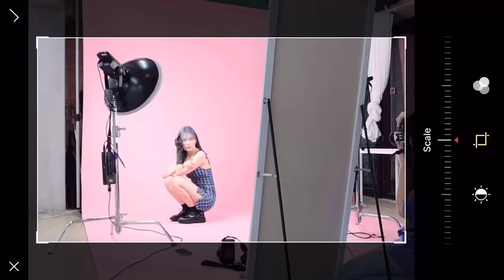💙분위기 터지는 쿨톤 인생 가을 메이크업🦊💙여우상 파랑 머리 메이크업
오늘은 파랑 머리 염색했을때 찍어뒀던 영상을 가져왔어요! 메이크업이 언제 해도 예쁘지만 뭔가 가을 겨울에 하면 더 더 예쁠 거 같아서 딱 추워지는 지금 보여드리고싶었어요💕 이 날 진짜 너무 제 취향 메이크업인데,, 여러분도 꼭 해주세요 ㅜㅜ 🥺인생 메이크업 보쟝합니당!

I-SHA
JADEY ( MONO GRAY )
아이샤렌즈 / 제이디 모노그레이
₩28,000 (제품 제공)

D’ALBA
WATERFULL ESSENCE SUN CREAM
달바 / 워터풀 에센스 선크림
₩32,000

IPKN
Founcushion Silk Light Fit / 21
입큰 / 파운쿠션 실크 라이트 핏 / 21호
₩32,000

DEARDAHLIA
LIQUID CONCEALER / FN2LINEN
디어달리아 / 리퀴드 컨실러 / 린넨
₩28,000

LILYBYRED
SEBUM LOCK PACT
세범락 팩트
₩12,000

DEFINE  & BLEND BROW PENCIL / LIGHT BROWN메이블린 뉴욕 / 디파인&블렌드 브로우 펜슬 / 라이트 브라운
₩14,000

LUNA
TONE CRUSH EYE SHADOW PALETTE  02 ROSY CRUSH
루나 / 톤 크러쉬 아이섀도우 팔레트 / 2호 로지 크러쉬
₩32,000

RAREKIND
MINI AlBUM TO GO SHADING / Cool brown ver.
레어카인드 / 미니 엘범 투 고 쉐딩 / 쿨 브라운
₩16,000

Glint by VIDIVOV
Highlighter / 01 DEWY MOON
글린트 바이 비디보브 / 하이라이터 / 01 듀이 문
₩22,000

STILA
Stay All Day Dual-Ended Waterproof Liquid Eye Liner / intense black
스틸라 올데이 듀얼 앤디드 워터프루프 리퀴드 아이라이너 / 인텐스 블랙
₩34,000

SHIEIDO / EYELASH CURLER
시세이도 / 뷰러

Derma Medicina
EYELASH CURLER
매직 퀵 뷰러
₩19,800

HOLIKA HOLIKA
LASH CORRECTING MASCARA / 03 LONG EXTENSION
홀리카홀리카 / 래쉬 코렉팅 마스카라 / 03 롱 익스텐션

theSAEM
Saemmul Single Blusher / PP04 Blueberry Milk
샘물 싱글 블러셔 / PP04 블루베리 밀크
₩5,000

peipra
PURE BLUSHED SHUNSHINE SHEEK #05 Dusky Rose
맑게 물든 선샤인 치크 2EA / 05 끝나고톡해 (제품 제공)

ESPOIR
COUTURE LIP FLUID VELVET / Serenade
에스쁘아 / 꾸뛰르 립 플루이드 벨벳 / 세레나데
₩19,000

SUPER STAY LIP CRAYON / 55 MAKE IT HAPPEN
메이블린 뉴욕 / 슈퍼스테이 립 잉크 / 55 메이크 잇 헤픈
₩14,000